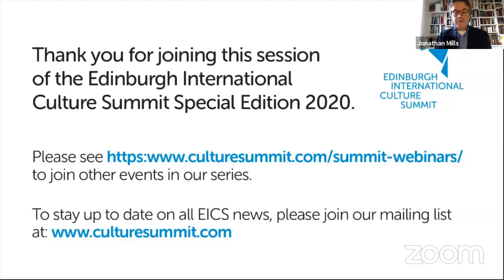Summit Webinar - Culture and Social Cohesion. Edinburgh Culture Summit 2020.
This Culture Summit Webinar focused on Culture and Social Cohesion.
With
Andy Haldane Chief Economist of the Bank of England
Leah Pisar President of The Aladdin Foundation
Nauris Puntulis Minister of Culture for the Republic of Latvia.
Chaired by Fergus Linehan Festival Director, Edinburgh International Festival.

In a time of physical distance, how can art provide connection, inspire hope and help us heal? The Special Edition reflects on the power of art in times of crisis and the role of a trusted culture sector in reimagining the future. Examining the role culture plays in tackling inequality, displacement and prejudice, this webinar responds to the Culture and Social Cohesion themed film and focuses on the importance of international cooperation and cultural understanding.

The Webinar took place on Wednesday 26 August, 5pm (BST)